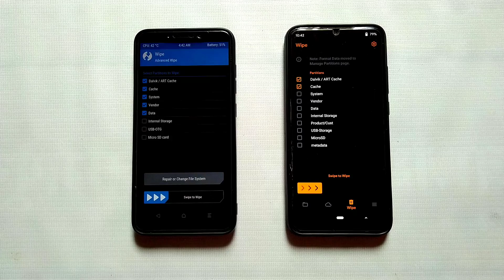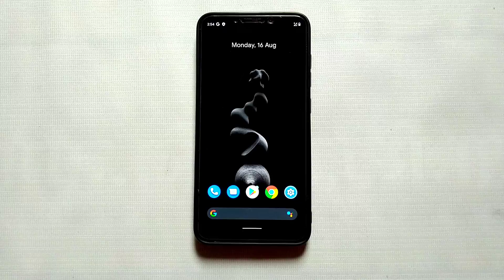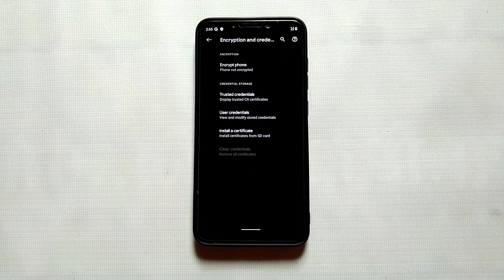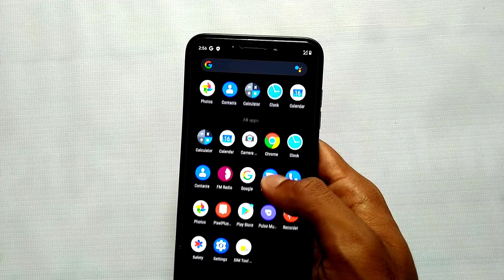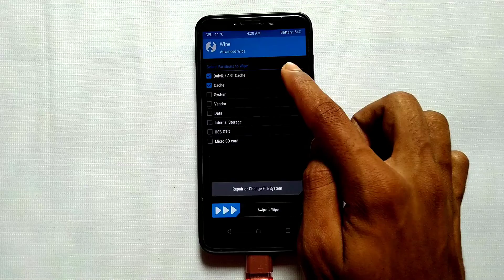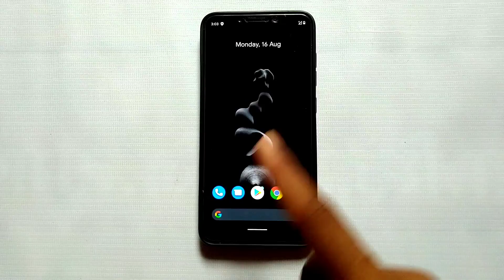How To Clean Flash & Dirty Flash Android Custom Roms. Clean Flash Vs Dirty Flash | Without Data Loss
Sai Ponnamanda